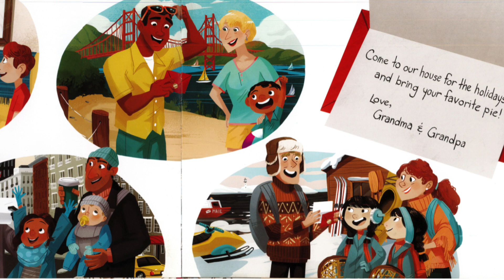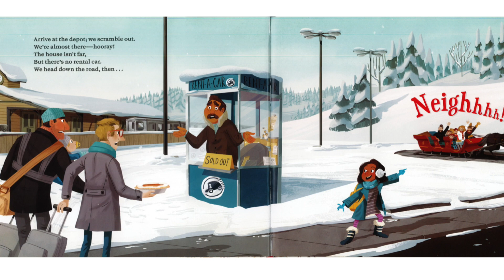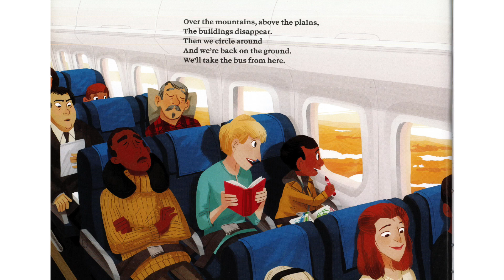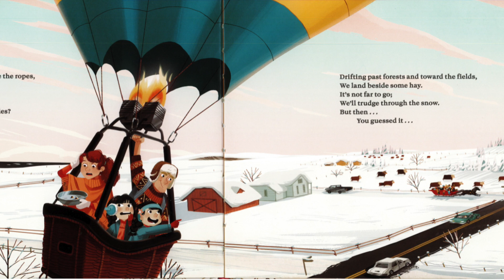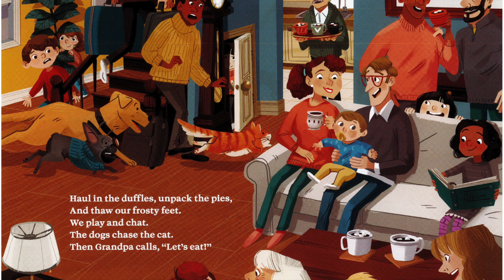Over the River - Story Sing Along for Mendolia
Over the River and Through the Wood: A Holiday Adventure!